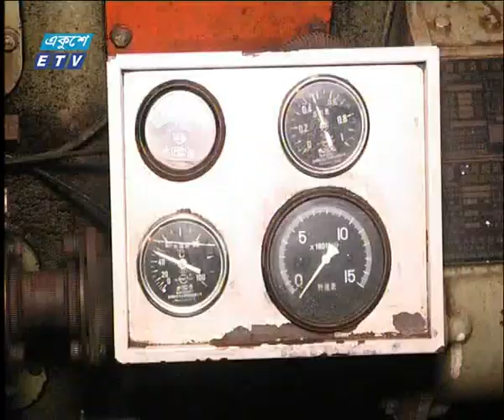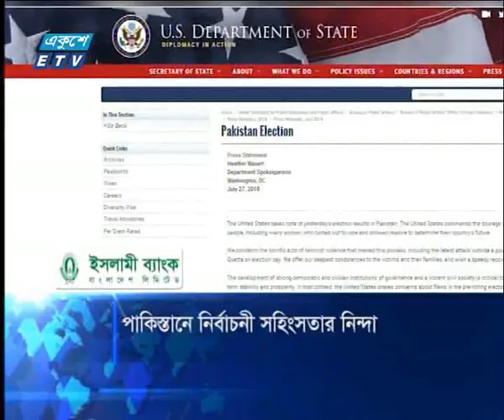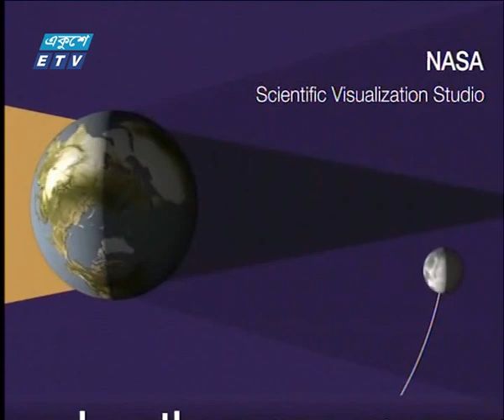দুপুর ০২ টার সংবাদ২৭ জুলাই ২০১৮ | ETV News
উপস্থাপক: রক্তিম ত্রিপুরা, তাইজিন রহমান